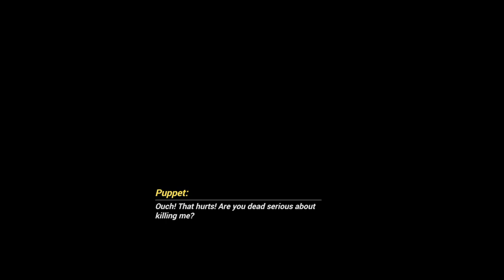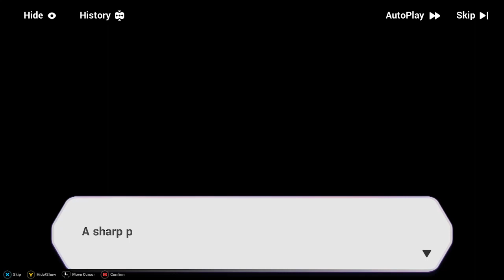chapter 23 par 3 / Honkai Impact 3rd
Chapter 23 part 3 of Honkai Impact 3rd Walkthrough